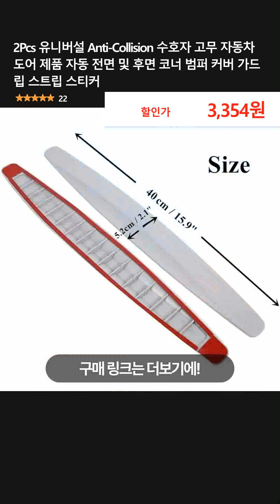2Pcs 유니버설 Anti-Collision 수호자 고무 자동차 도어 제품 자동 전면 및 후면 코너 범퍼 커버 가드 립 스트립 스티커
👉 구매링크